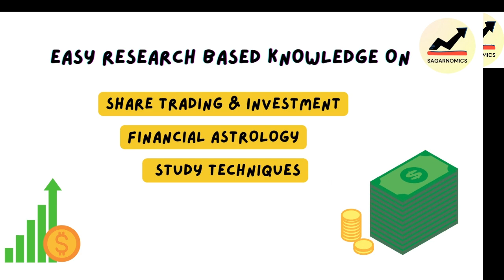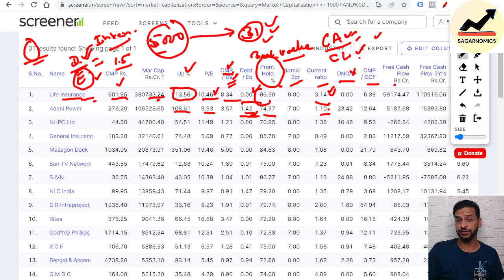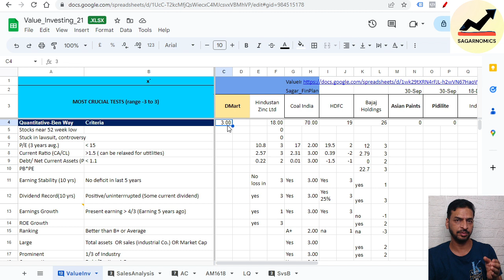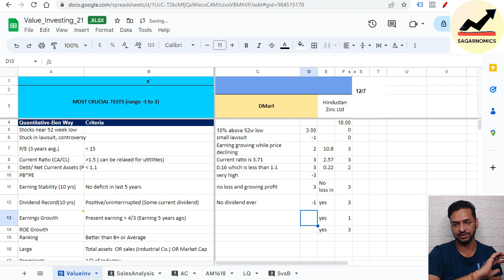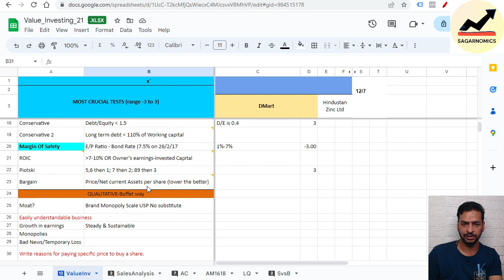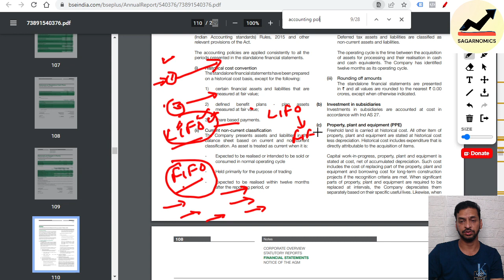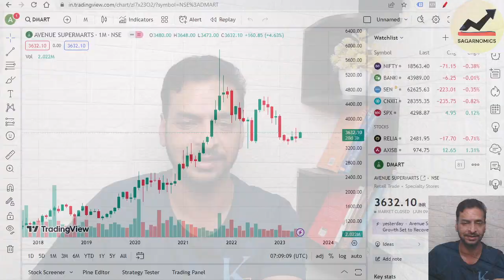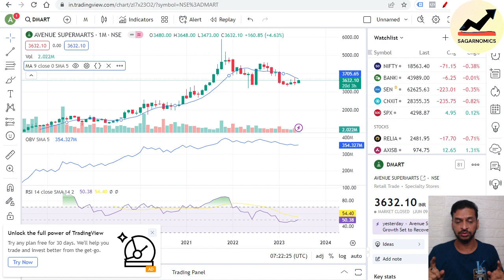Unbelievable! मात्र 100 मिनट में कैसे बने Share Market Expert?💹: Educational Video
Stockstobuy StockMarketUpdate sagarnomics Unbelievable! मात्र 100 मिनट में कैसे बने Share Market Expert?
Share market for beginners | Astrology for share market |  Astrology for beginners
Confused about your financial growth? Learn the powerful skills of (1) Share market (2 )Advance astrology & (3) Career & Life management,

Join the “Stock market for beginners” course FREE for a limited time.  Master 25+ share market skills  in 11 sessions with very useful equity research templates, quizzes and  assignments!

Tired of watching 100s of videos and courses to understand the stock market? Get expert level knowledge about fundamental analysis, technical analysis, price chart patterns and value investing. in just 1 video.
Just follow the instructions given in the video for 6 months to improve the quality of your financial decision making. This will help you in wealth creation, financial planning and asset allocation. Happy_Investing.

ABOUT SAGAR SHARMA

Sagar is a stock market expert, a reputed astrologer, and a strategy mentor. He holds PGDM finance from Welingkar, 1st class Masters in Mathematics degree and NCFM, AMFI, Google and Microsoft certificates. He is a reputed astrology consultant on Astrosage with over 100+ five star reviews. He has been an inspirational guide to students, professionals, celebrities and businessmen.
FOLLOW US ON:

CONSULTANCY SERVICES